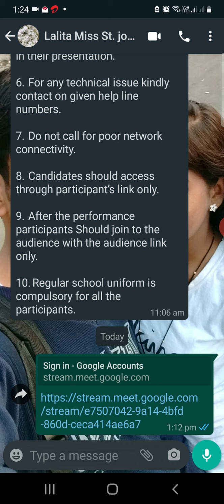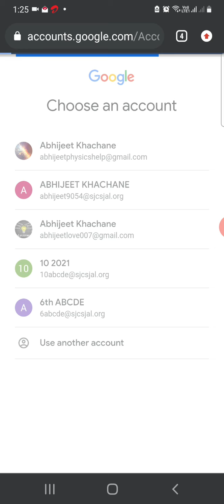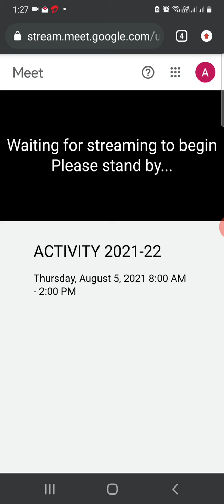How to Join Audience Link to see Activities of School?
St.Joseph's Convent Sr.Se.School Jalgaon Activities will be displayed by this way